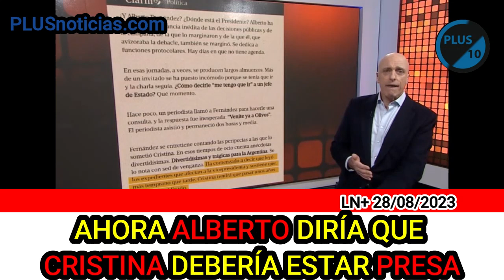AHORA ALBERTO diría que CRISTINA debería ESTAR PRESA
AHORA ALBERTO diría que CRISTINA debería ESTAR PRESA albertofernandez cristinakirchner @PLUS10